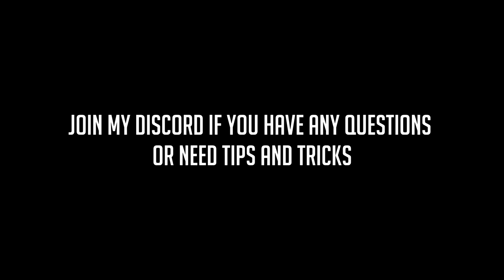BEST WAY TO GET DAMASCUS CAMO in MODERN WARFARE?! (Damascus Camo Guide)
A bit delayed but here it is! The Damascus Guide. Again, this video is just to explain how i do and plan everything really. There's so many different ways to do all the challenges and you just gotta find the way that's best for YOU!

I made a text channel specifically for Damascus questions